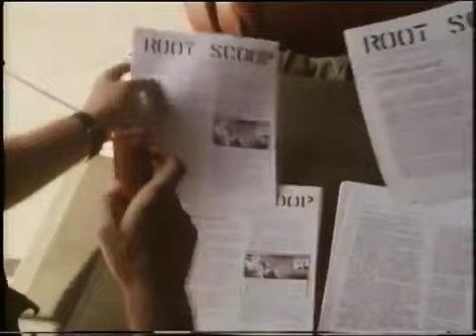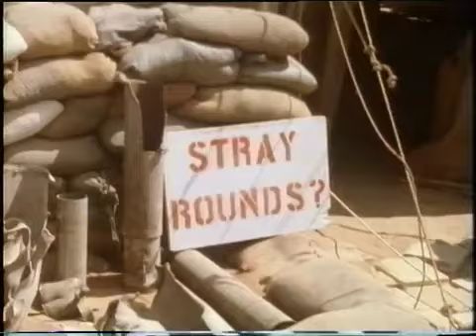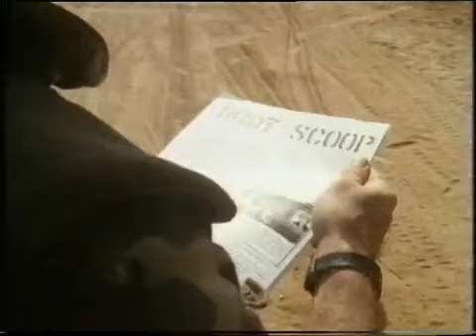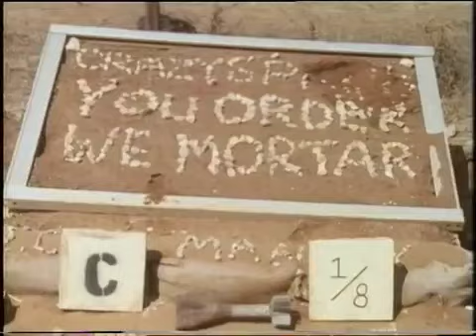BRITISH FORCES LEBANON (BRITFORLEB) 1983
With the British Forces on patrol in Beirut during the Lebanese Civil War.